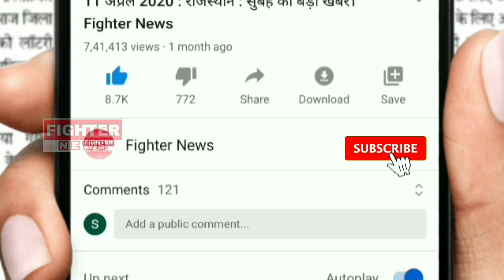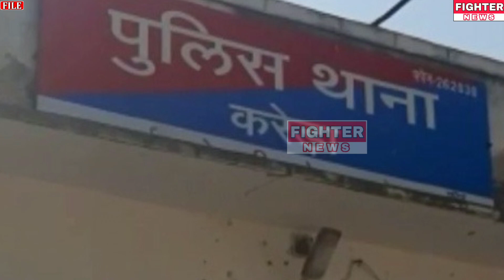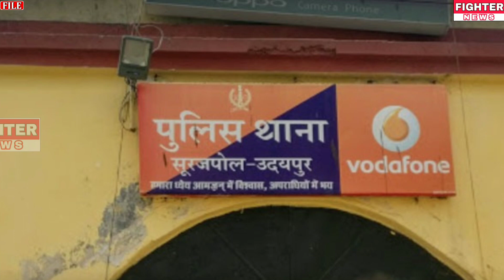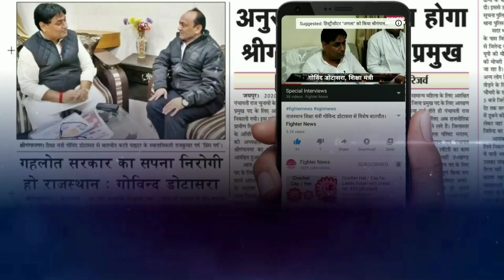15 मई : राजस्थान की दोपहर 2 बजे की 10 बड़ी खबरे। Fighter News